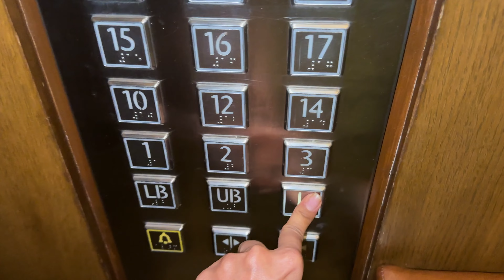Bachelorette at Westin Day 2 | unlimited food & drinks 🍷 🥗🫰🏻